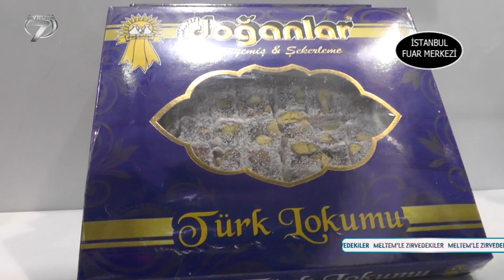MELTEMLE ZİRVEDEKİLER İSTANBUL FUAR MERKEZİ DOĞANLAR KURUYEMİŞ STANDI